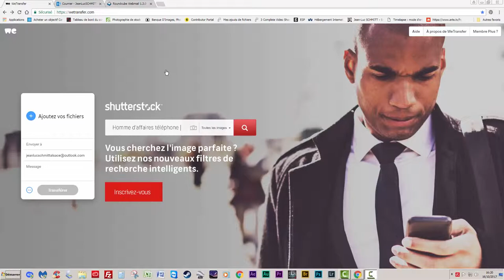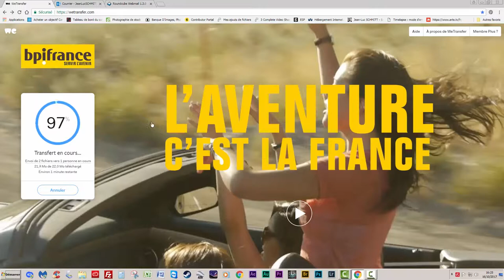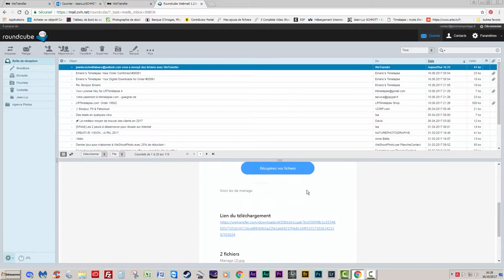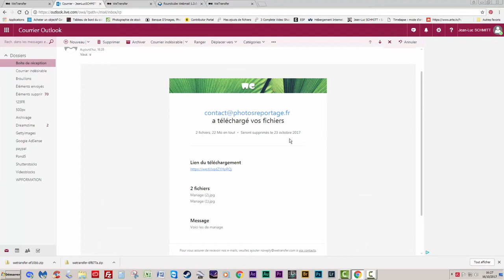Envoyer des fichiers volumineux avec WeTransfer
Comment utiliser WeTransfer facilement